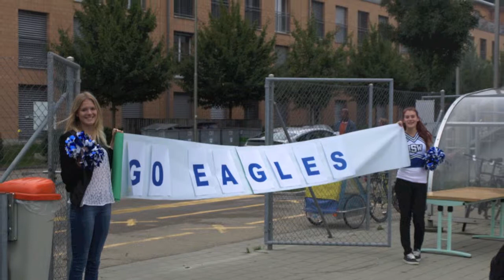ISW Eagles 2014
International School Winterthur 2014 sports teams- Football, Cross country, Volleyball, Skiing, Basketball, Track and Field, Pep Rallies